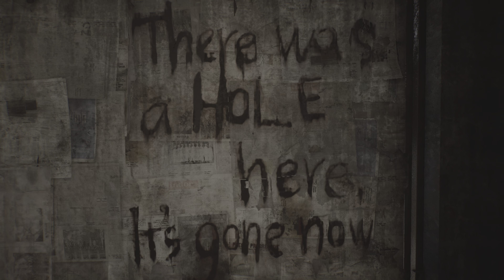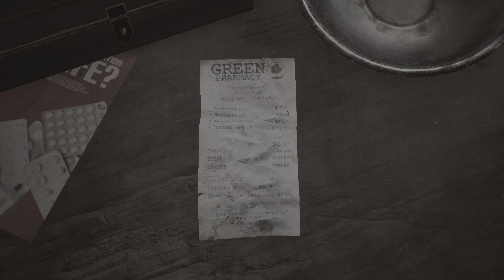SILENT HILL 2 Remake PT 2- Juke Box Horrors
SILENT HILL 2 Remake PT 2 the journey into madness continues!